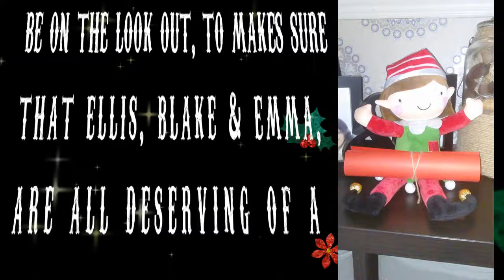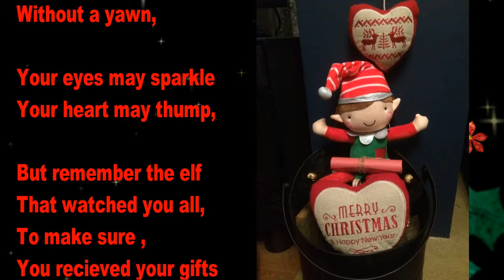ELF ON THE SHELF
Our 24 days of mayhem with a visit from the elf on the shelf Christmas 2016